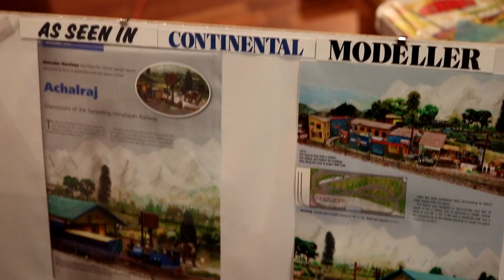Brambleton Model Railway Exhibition Harpenden 18/1/2020